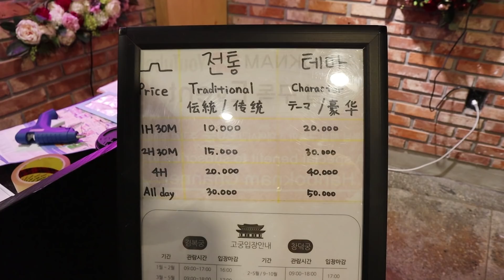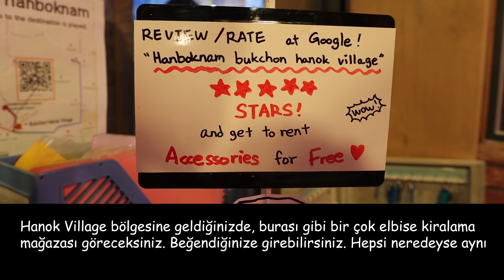Kore'de Hanbok kıyafeti nasıl kiralanır?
Dünya turumun 42. ülkesi olan Güney Kore'nin başkenti Seul'de Hanok Köyü'nü gezdik. Gezerken geleneksel kıyafet kiralayan bir dükkan gören Gözde girip kiralamak istedi. Turistler arasında çok yaygın olan bu kıyafet kiralama işinin detaylarını sizler için videoya çektim.

Önemli bir not: Kıyafet kiraladığınız zaman, bizim kültürümüzü sevmişsiniz, deneyimlemek istemişsiniz. O yüzden sarayların girişinden ücret almayalım buyrun gelin diyorlar. Giyindikten sonra saraylara gitmek güzel bir fikir olabilir. Hem de çok yakın.